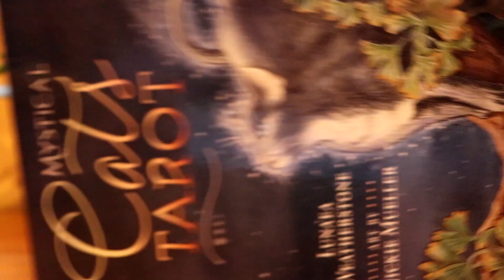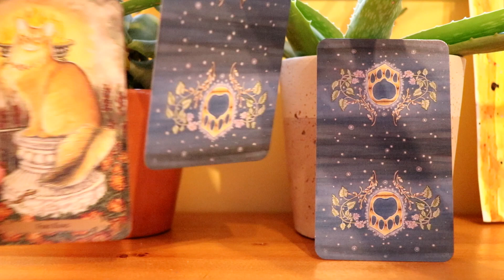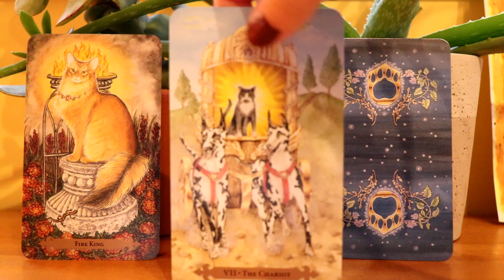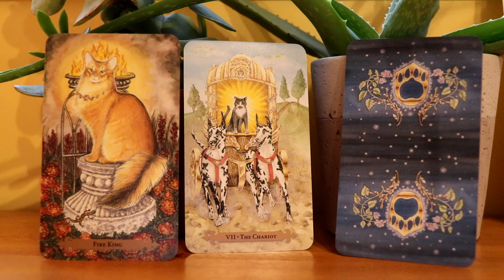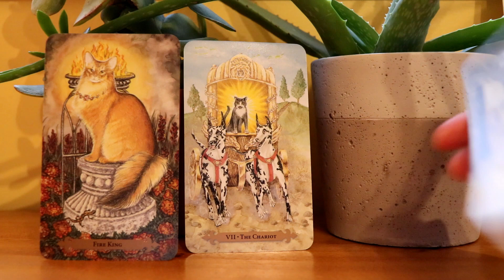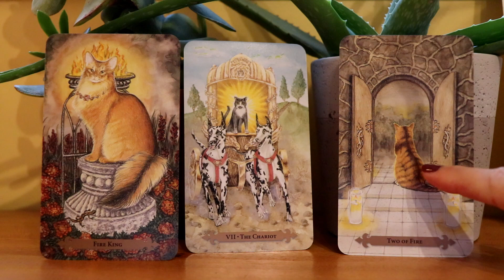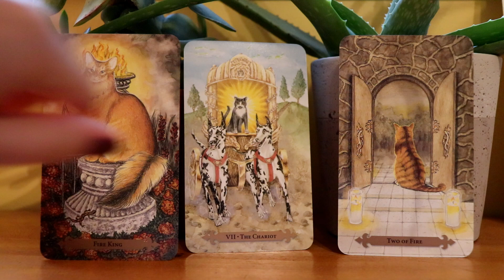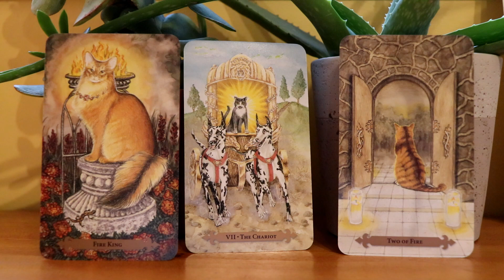Tarot Reading for Nov 15 - 21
to learn how to read Tarot cards, get free Tarot spreads, a list of Tarot card meanings and more!

Cards used: Mystical Cats Tarot by Lunaea Weatherstone & Mickie Mueller